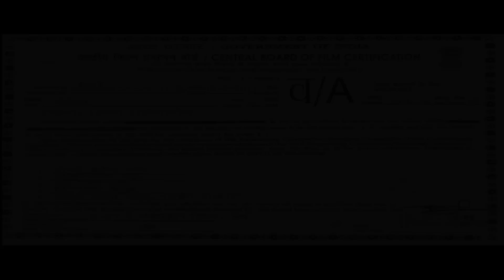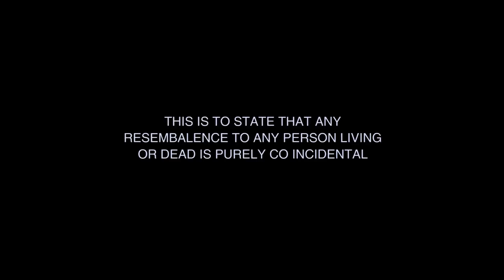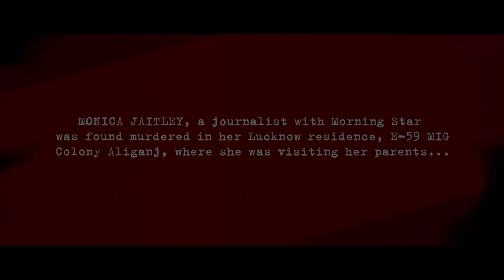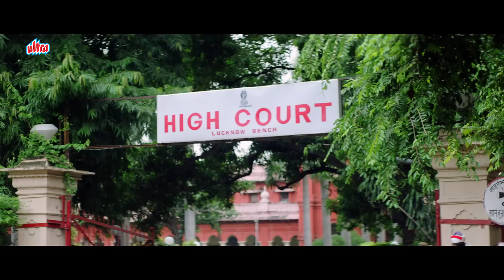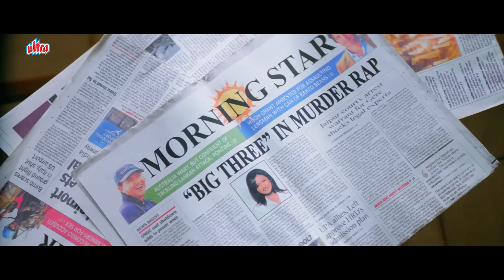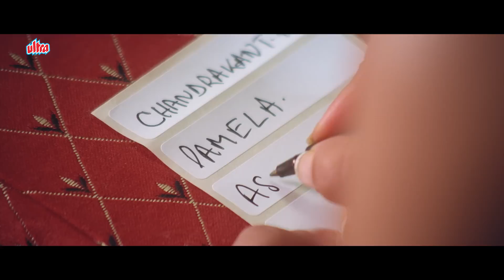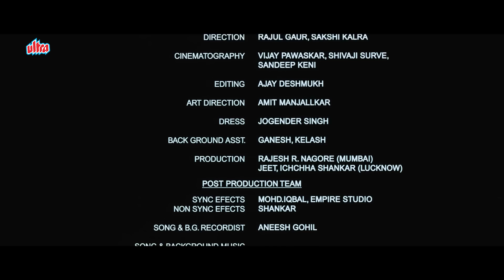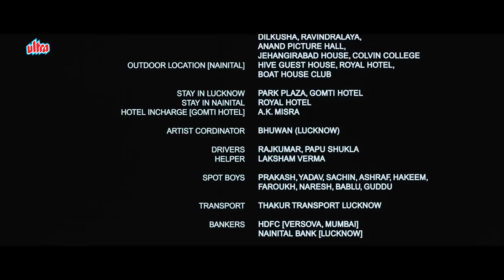Monica Full Movie | Ashutosh Rana | Divya Dutta | Rajit Kapur | मोनिका (2011) | Bollywood Movie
Film: Monica (2011)